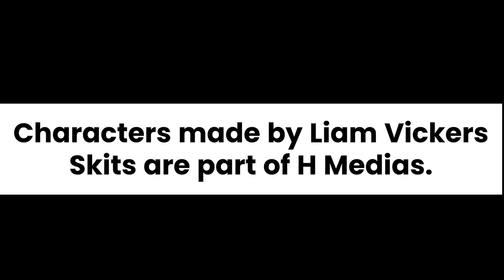Internecion Cube - Comic Dialogue #1 - (Short Series)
CAST:

Most of the audio is taken from Internecion Cube's third episode. but:

Max Cameron Gavinski
Icon Katie Hood

If you have any questions, or are wondering what the heck is going on, go to

@LiamVickersAnimation  and watch the Internecion Cube playlist to get to know the characters.

For now, it's just LJTS(my passion project) and Phantom Tollbooth(hasn't made an episode since a year).